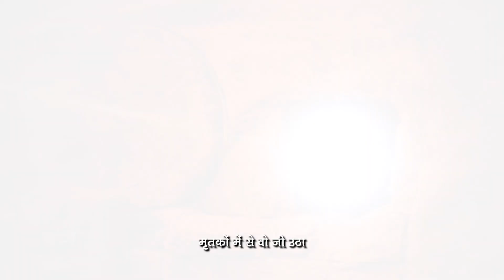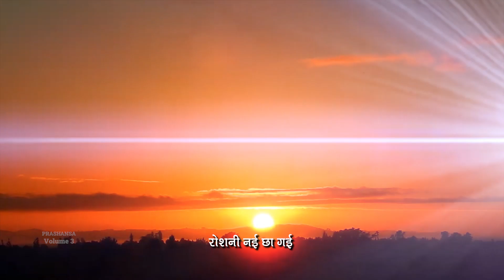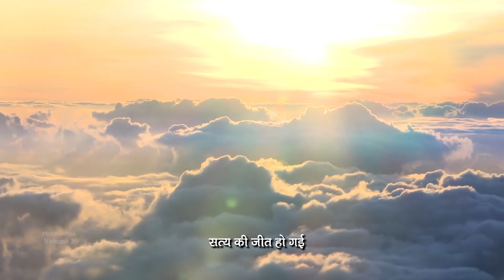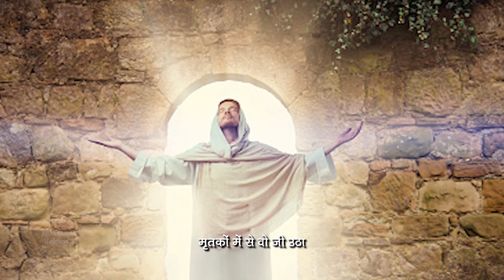प्रभु मसीहा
Presented by Catholic Diocese of Indore
Imprimatur : Most Rev. Dr. Chacko Thottumarickal SVD
Lyrics & Music : Rev. Fr. R. Antonysamy
Singer : Mr. Rajesh Dubey
Music Arrangement & Mixing : Mr. Peter Jamra